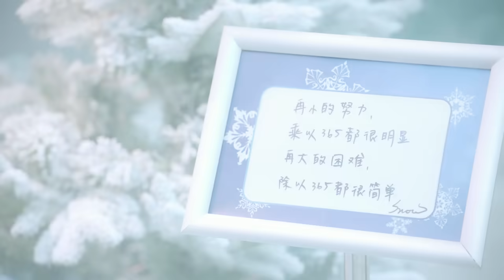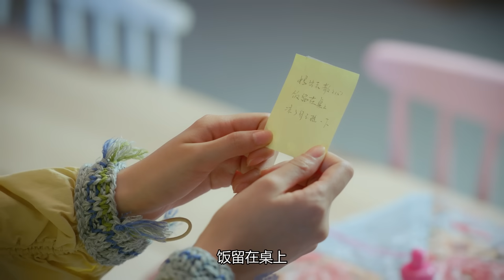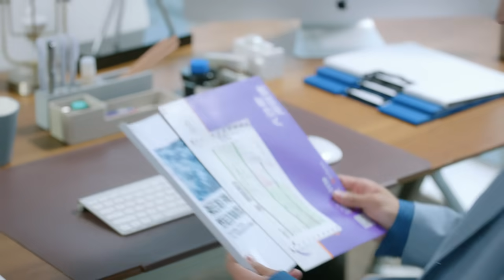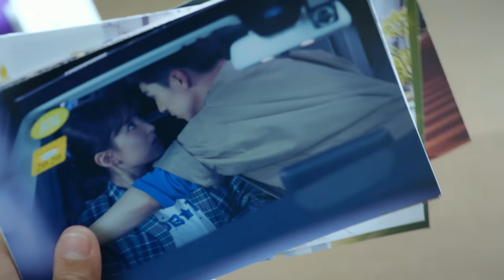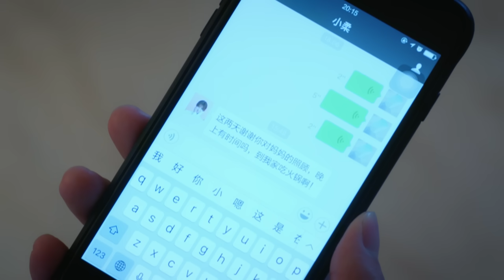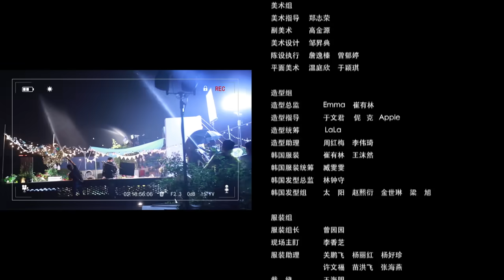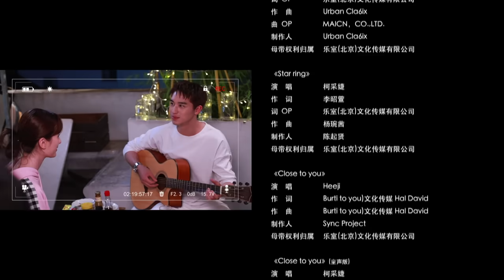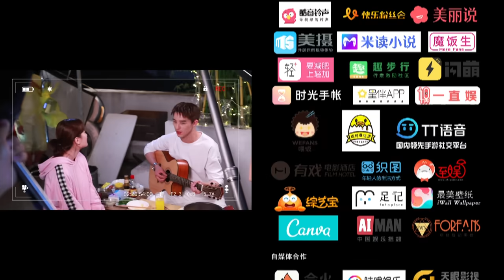【ENG SUB】《我不能恋爱的女朋友 My Girlfriend》EP19 MAN爆！迟信为小柔挡下恐吓（许魏洲/乔欣）| Caravan中文剧场 | 甜宠 Chinese sweet drama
【剧情简介】
《我不能恋爱的女朋友》改编自喂小饱的同名小说，讲述的是丁小柔在17岁那年，阴差阳错的误会，致使小柔确信自己一辈子将得不到幸福。直到遇到迟信，彼此之间发生一系列的故事，两颗年轻的心开始越靠越近。